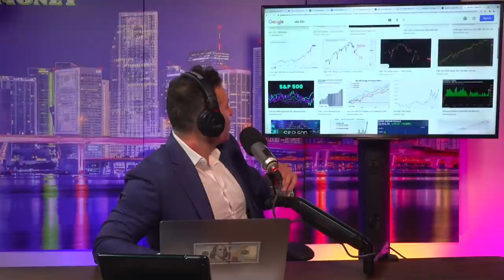Index Funds for Dummies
In the $O$CAST Adam Sosnick discusses current events, trending topics and anything related to money. In this short clips, Adam talks index funds 101.